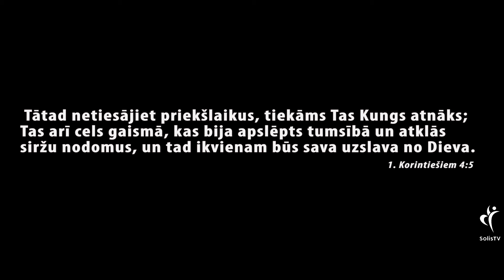IEDVESMA. #198 - Pēc operācijas.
Svētdienās pl. 10:00
Madonā, Raiņa ielā 6
Svētdienās pl. 16:00

Tu vari kļūt par mūsu sadarbības partneri.
Atbalsti mūs:
Solis TV
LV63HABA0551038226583